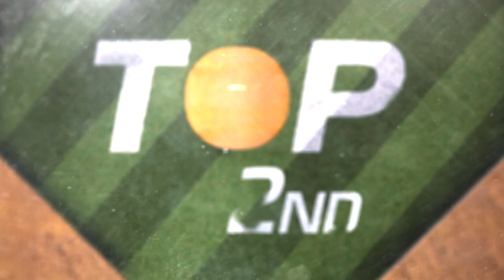D-backs vs. Nationals Game Highlights (4/16/21) | MLB Highlights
D-backs vs. Nationals full game highlights from 4/16/21